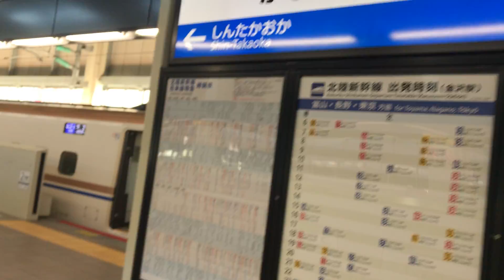E7系北陸新幹線はくたか 金沢発車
まだ乗ったことがありません。